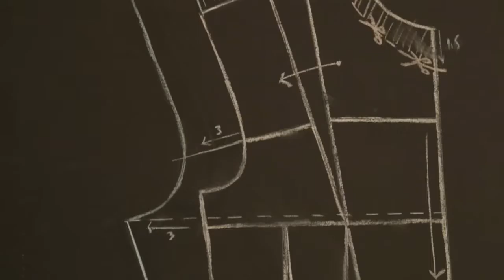CAMPARI RED BOOK OF STYLE Chapter 1 Fashion Designer Dimitris Petrou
CLIENT :  CAMPARI GROUP
AGENCY : 4WISEMONKEYS
Project Manager : Fania Magrizou

CAMPARI RED BOOK OF STYLE

3D DESIGN / 3D ANIMATION / INTRO-OUTRO
DAHOUSE STUDIO PRODUCTIONS
Project Manager : Maria Mavroeidi
3D Animation, Composition : Konstantinos P. Kakarountas
Producers :
Maria Mavroeidi
Konstantinos P. Kakarountas